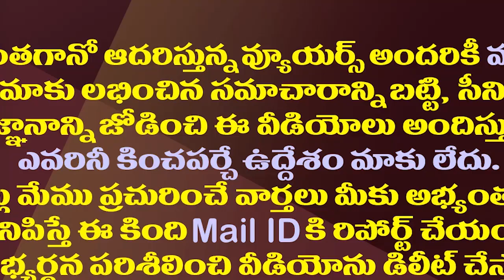జగన్ మీద మరో నింద వేయడానికి టీడీపీ అవస్థలు| TDP Is Trying To Lay Another Blame On CM YS Jagan